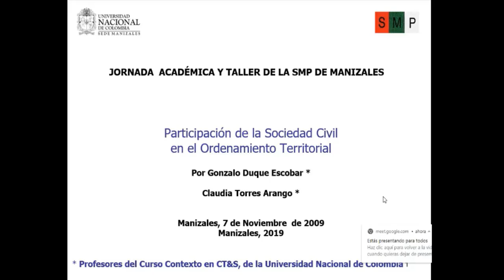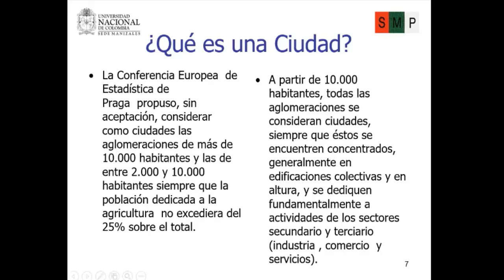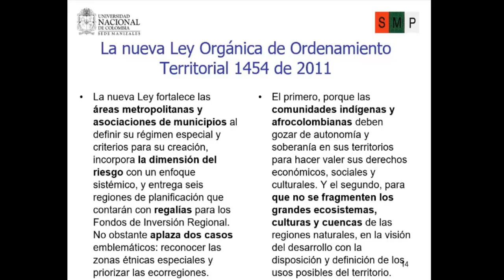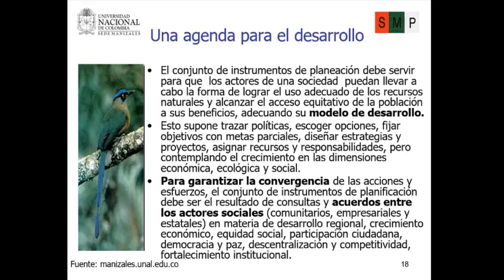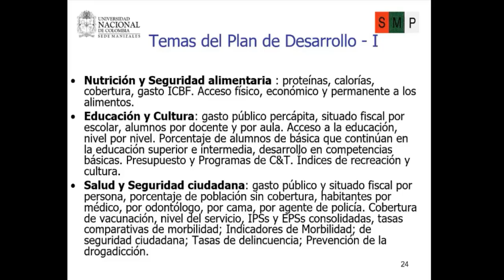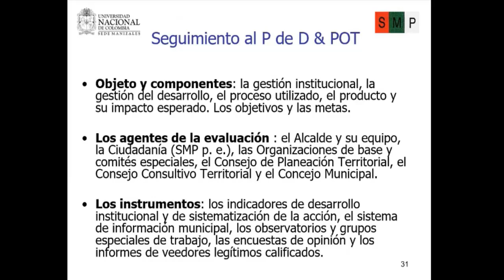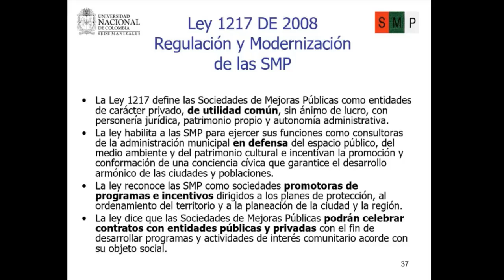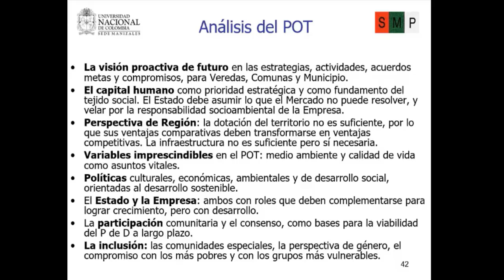Participación de la sociedad civil en el ordenamiento territorial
Conferencia sobre la Participación de la Sociedad civil en el Ordenamiento del Territorio, a cargo de la Profesora Claudia Torres Arango. Contexto de Ciencia Tecnología y Sociedad. Universidad Nacional de Colombia Sede Manizales. UN - CTS 21 09 20. Fuente: Duque Escobar, Gonzalo and Torres Arango, Claudia (2009) In: Jornada Académica y Taller de la SMP de Manizales, 07 Noviembre de 2009, Manizales.